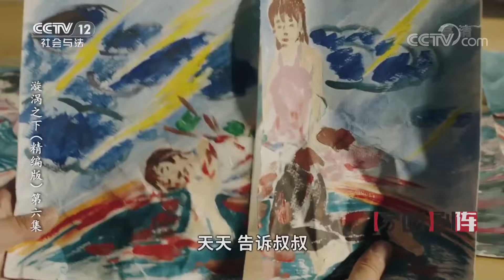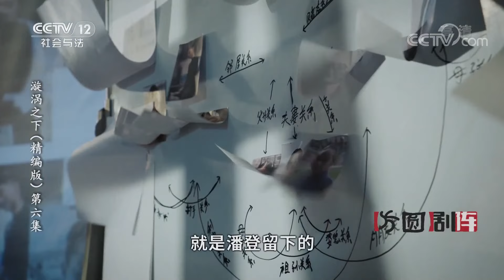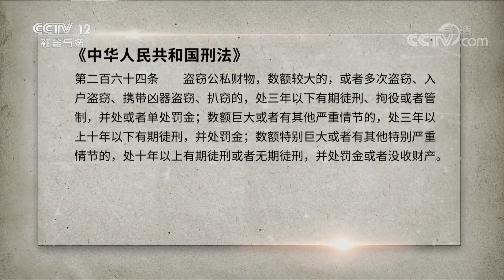《方圆剧阵》妻子不忍丈夫成日赌博酗酒 将丈夫杀死 目睹一切的女儿崩了......《漩涡之下·精编版》EP6 20220330 | CCTV社会与法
本期看点：潘登不光有盗窃行为，还有敲诈勒索行为，还背负了两条人命，因此最终他将被数罪并罚。天天的一幅画，让顾峰看到了张灵秀内心隐藏的秘密到底是什么，在顾峰的真情劝说下，张灵秀终于鼓起勇气坦然面对自己的过往，顾峰陪着她一块到公安机关去投案自首。